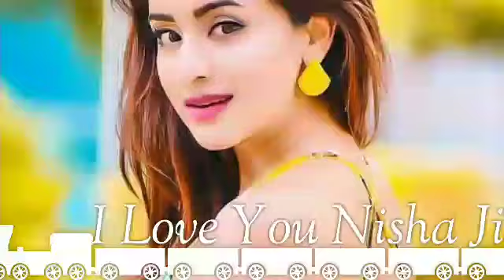Mujhe Dekh Ke Youn - Saif Ali Khan, Pooja Bhatt, Sanam Teri Kasam - Hindi Love Song - PaGLi000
Mujhe Dekh Ke Youn - Saif Ali Khan, Pooja Bhatt, Sanam Teri Kasam

Love Song from Sanam Teri Kasam (2001), a love story starring Saif Ali Khan, Pooja Bhatt, Atul Agnihotri, Sheeba
Singer: Kumar Sanu, Sunanda
Music in this video
Song 'Mujhe Dekh Ke Youn' Full 4K Video Song | Saif Ali Khan, Pooja Bhatt - Sanam Teri Kasam

कोशिश हैं कुछ नया करने की पिलीज सपोर्ट करे धन्यवाद

PaGLi Nisha Ji I Love You

Mujhe Aapke Dil Mein Rehna Hai

Hindi_Sad_Love_SonG

My Personal YouTube Channel Ditties

PaGLi000 & PaGLi DiWaNi & PaGaL DiWaNa & PaGLi000
& PaGLi000 & NishaJiPaGLi & GoraBazar WaLi PaGLi Nisha Ji I Love You & Nisha Ji PaGLi & GoRaBazar Express & PaGLi Nisha Ji & PaGLi & RaJNiWaS WaLi PaGLi Nisha Ji & I Love You Nisha Ji & My PaGLi Is A RaJNiWas WaLi &

My YouTube Channel PaGLi DiWaNi All Site Link